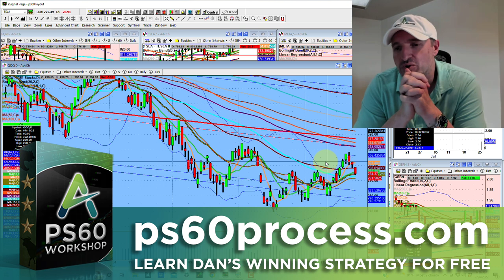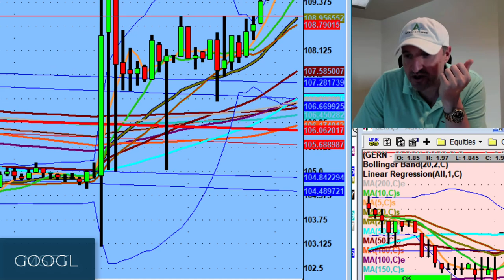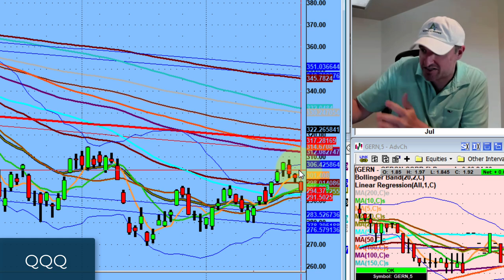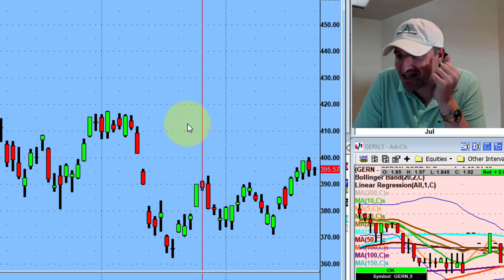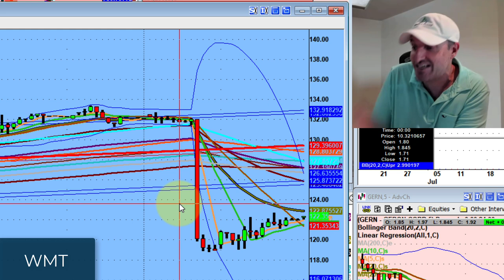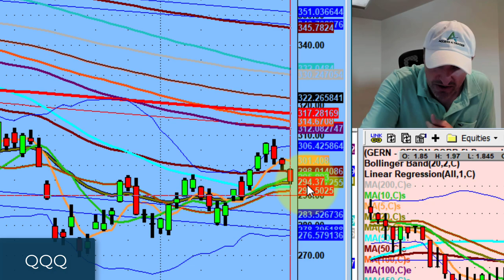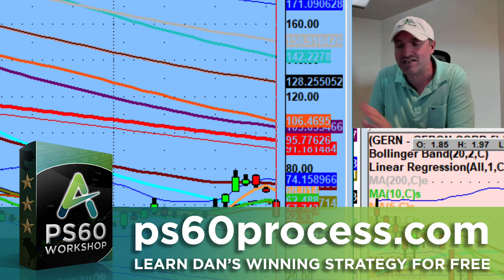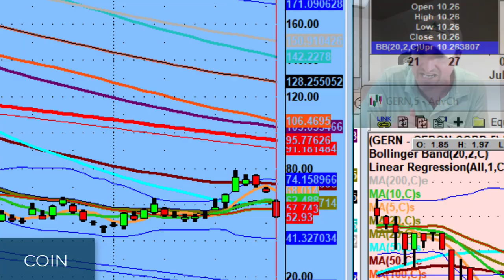Technical Damage Avoided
The day played out to the downside...that was all before AH earnings from GOOGL and MSFT. Surprisingly, but not because it's the markets after all, technical damage has been avoided and names are moving to the upside.

Goal from here is to reclaim the 5 day and go higher than previous day's high.

💚 COMMUNITY SUPPORT 💚